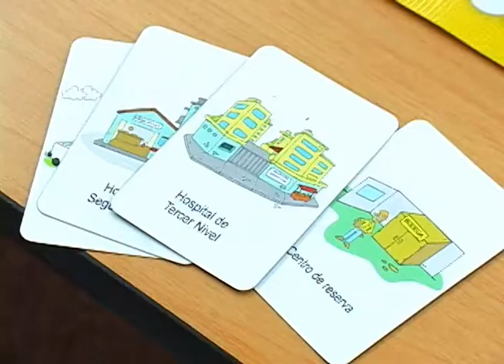Centro de simulación Medicina UdeA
La tecnología ha permitido hoy en día que los estudiantes de Medicina aprendan con nuevos aparatos y métodos de práctica, como los simuladores que le ofrecen a los nuevo médicos que salen de la universidad de antioquia. Nosotros fuimos hasta allá y conocimos su centro de simulación y en qué consistía.